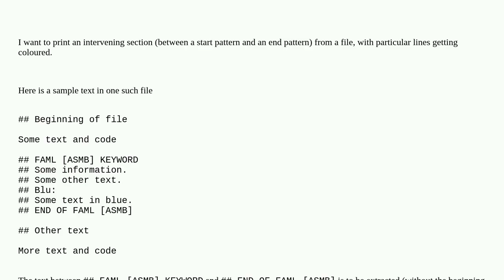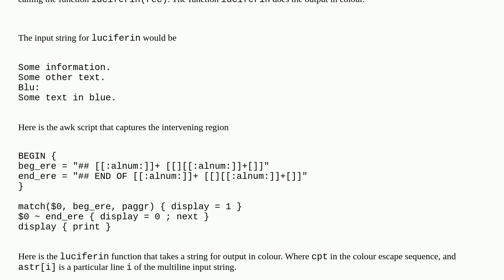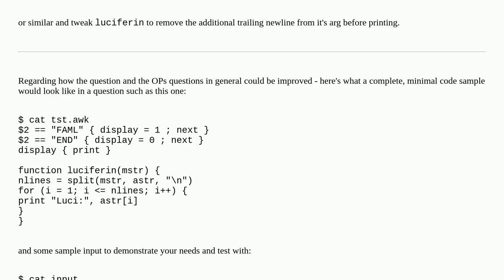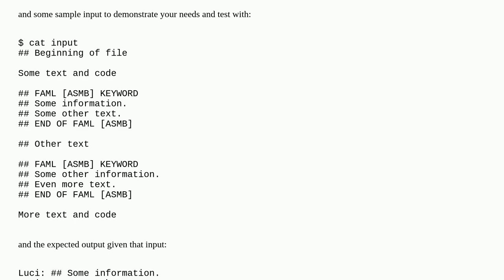Capturing multiline region defined by start and end patterns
A special thanks goes out to the community

  awk